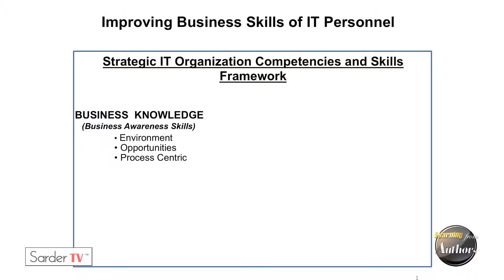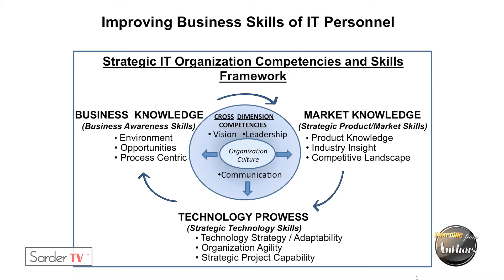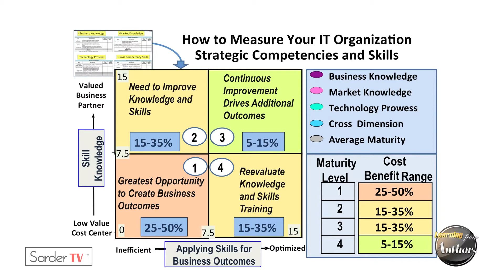P2: What skills does an IT staff need in a successful strategic IT organization? by Phil Weinzimer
Phil Weinzimer is president of Strategere Consulting, The services firm partners with clients to develop business and IT strategies that impact business outcomes. Previously Mr. Weinzimer was Managing Principal- Professional Services for IT Business Management at BMC Software. Mr. Weinzimer also held Managing Principal positions in the Professional Services organizations of ITM Software, CAI, and Sapient. Management experience includes executive positions in the defense and manufacturing industries in the areas of Vendor Management, Materials Management, Operations, and Finance. Mr. Weinzimer's consulting experience includes building and leading consulting practices, selling Professional Services, managing multiple engagements and implementing services. Industry experience is in Health Care, Manufacturing, Pharmaceutical, and Financial Services industries. Mr. Weinzimer uses creative and innovative coaching techniques-through workshops-to enhance new organizational skills, knowledge, and teamwork in IT Strategy, Process Redesign, and Organizational Change.

Mr. Weinzimer is author of Getting it Right! Creating Customer Value for Market Leadership, published by John Wiley, which focuses on transforming an organization along a 3P Strategy; helping people Prepare to work together as a team, Perceive customer needs, and Provide new products and services that create sustainable and profitable value. His new book, The Strategic CIO: Changing The Dynamics of the Business Enterprise will be published in October 2014 by Francis and Taylor, and focuses on HOW strategic CIOs leverage information and technology for competitive advantage.Mr. Weinzimer speaks regularly on the subject of strategic CIOs and writes on the subject for, CIO.com and AITS.com. He also conducts video interviews for SARDER-TV focusing on IT Strategy. Mr. Weinzimer also is co-author of a Harvard Case study.

In this video, Weinzimer details exactly what skill sets a IT staff should have in a strategic IT organization, in terms of core competencies, business knowledge, market knowledge, cross training, and leadership skills. He goes over the best practices assessment tool he has developed for IT organizations to measure staff knowledge.